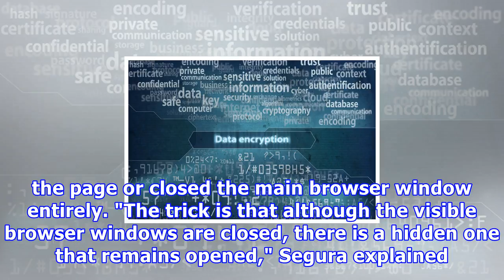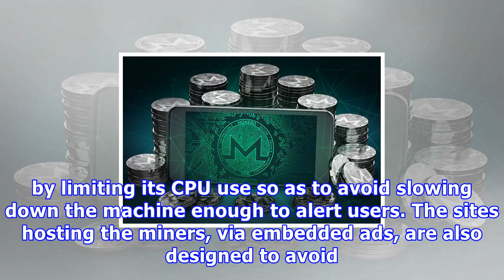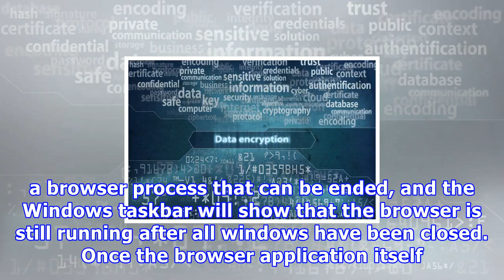Hey girl, what's that behind your windows task bar? looks like a hidden crypto-miner...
Miscreants have found a way to continue running cryptocurrency-crafting JavaScript on Windows PCs even after netizens browse away from the webpage hosting the code. Researcher Jerome Segura of Malwarebytes said on Wednesday his team discovered scumbags had written some custom code to keep Coin Hive's freely available in-browser Monero miner running even after someone closes the tab or surfs to another site: it's a low-tech trick that web ads have employed for years – yes, it's a pop-under window...